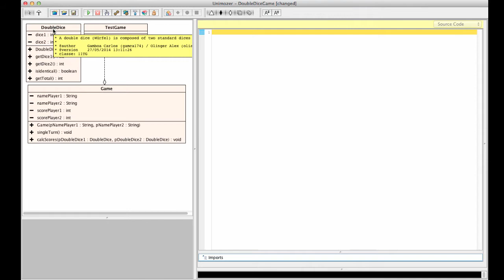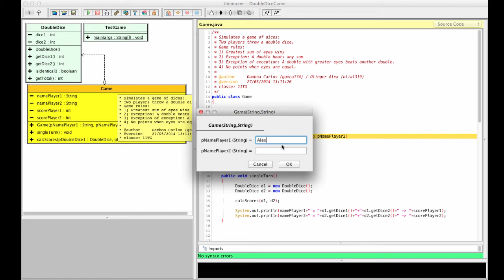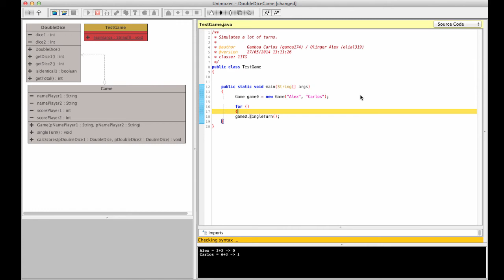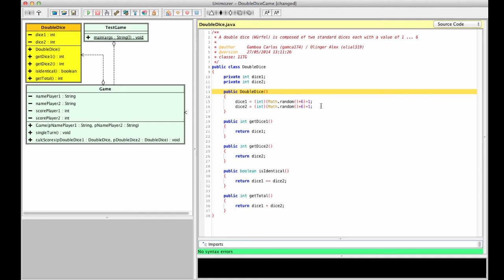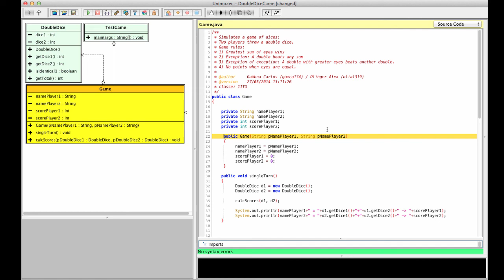Java for 3GIG - DoubleDice Game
Listen and watch two grammar school teachers, Carlos & Alex, programming a dice game.